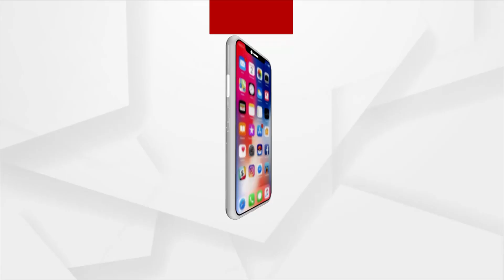Srinagar: Tourists Throng Dal Lake After Fresh Snowfall